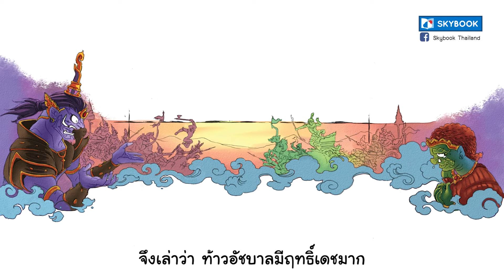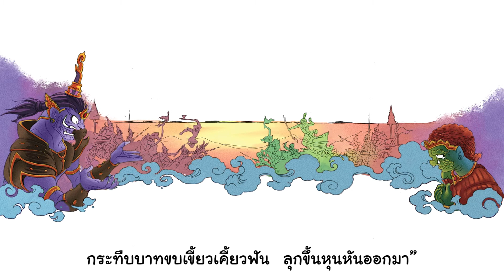รามเกียรติ์ รามาวตาร - ชาญวานร ตอนที่ ๒๖ ไมยราพไม่เชื่อแม่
รามเกียรติ์ รามาวตาร - ชาญวานร
ภาคที่ ๒ ชาญวานร
ตอนที่ ๒๖ ไมยราพไม่เชื่อแม่